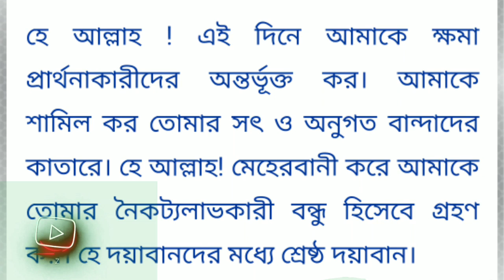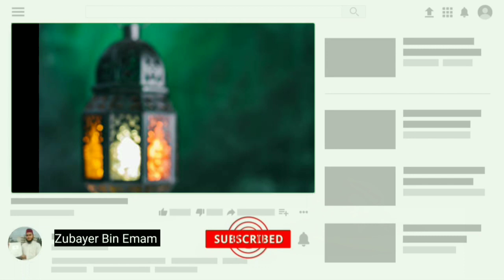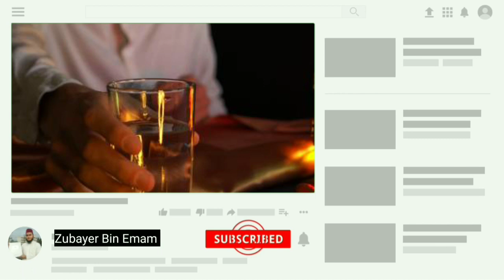পঞ্চম রোজার দিন যে দোয়াটি পড়তে হয় | লম্বা হওয়ার আমল দোয়া উপায় | মোটা হওয়ার উপায় আমল আমল দুআ